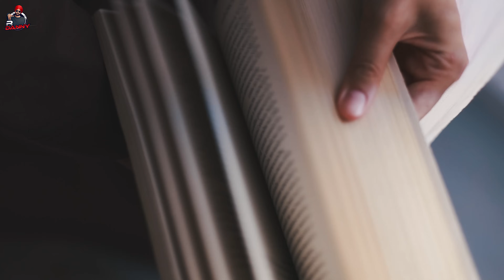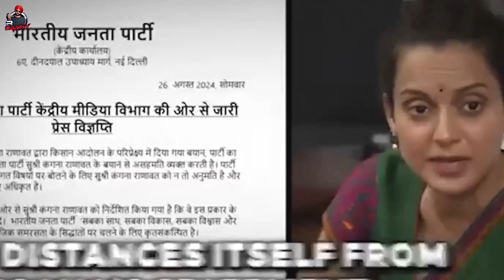New punjabi song Reality 2024 || R Danny || Shadow Ghuman || Mani Sanghera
Here we present our new track Reality This song is pinned by R danny and also sung by R danny , We hope you like

Song - Reality
Singer - R Danny
Lyrics&composer - R Danny
Music&Mix - Shadow Ghuman
Presentation R Danny
Producer - KRP Records
Video&Dop - Mani Sanghera
Special Thanks - Gurbhej Singh, Tajinder Singh, Satnam Singh, Joban Paaji , Arash Paji , Jarman Paji

More info.8437271625 only Whatsp

All rights received by R DANNY

upcoming Song 1 Paruna
                             2 No Fight
                             3 RUSHAN DI VARI
                             4 RUKK JARA
                             5 LOK TATH
Stream / Download from